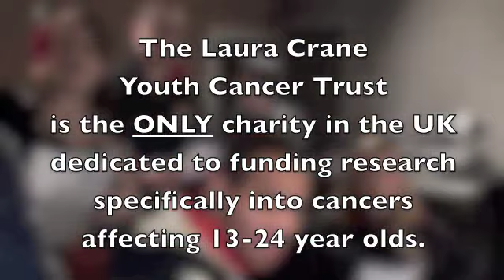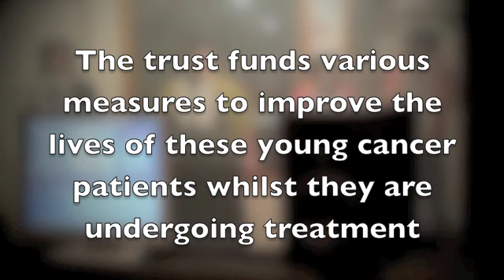Keep on Moving for the Laura Crane Youth Cancer Trust !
A Charity Single for the Laura Youth Cancer Trust, by the Colne Valley Ladies Circle with guest vocals from the Huddersfield Giants - PLEASE PLEASE now you have viewed our video, link to our justgiving page and donate to this fantastic cause